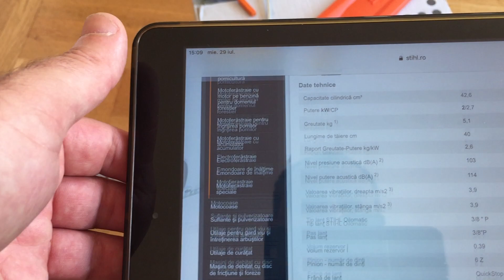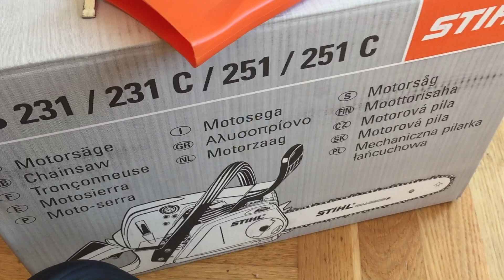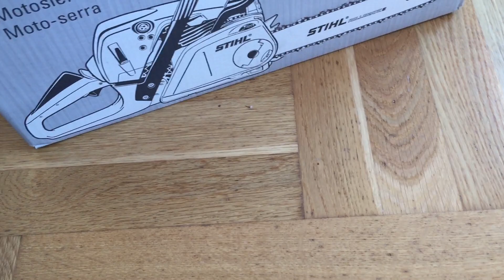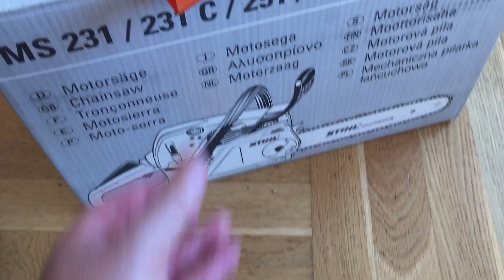Stihl MS 231 C-BE Unboxing si Prezentare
- Stihl MS 231 C-BE Unboxing si Prezentare avem astazi , va doresc vizionare placuta la Stihl MS 231 C-BE Unboxing si Prezentare
- Astept comentarii in videoclip daca folositi asa ceva sau legat de motoferastraie , scule , utilaje , etc
- Alătură-te acestui canal pentru a sustine activitatea noastra :